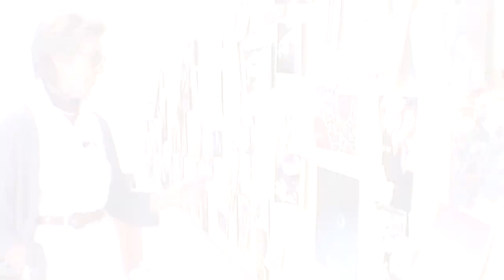MDFF 2017 - trailer Maddalena!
A film by Valeria Parisi (2017)